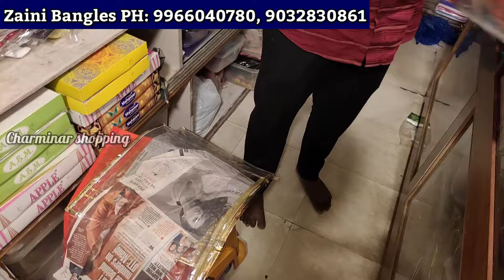Charminar Wholesale Hosieries Dupatt Hair Bands Clutcher Rubber Band Clips Jewellery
Wholesale Market Ladbazar Bangles and Jewellers Online Shopping in Hyderabad

Charminar Wholesale Hair Accessories Princes Crown Hair Bands Clutcher Rubber Band Clips
Shop Adress:
Zaini Bangles
Ladbazar Market Charminar
Hyderabad Telangana